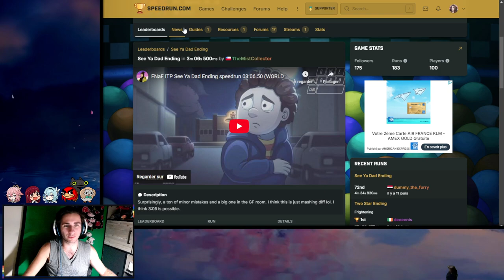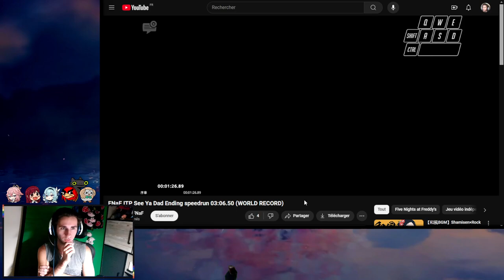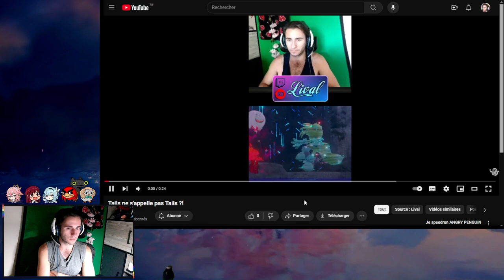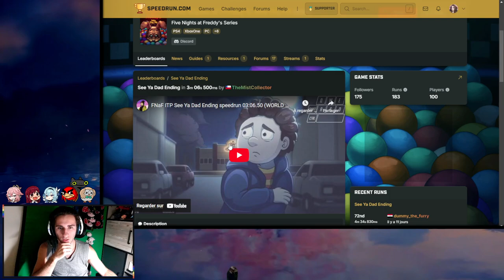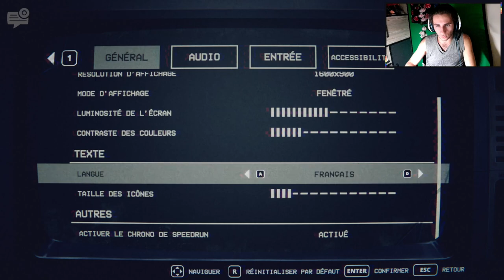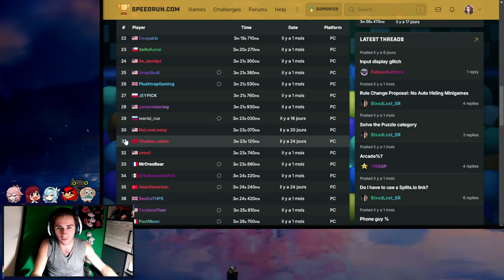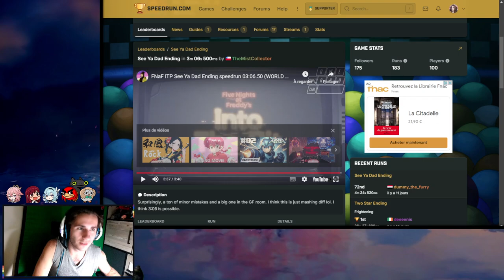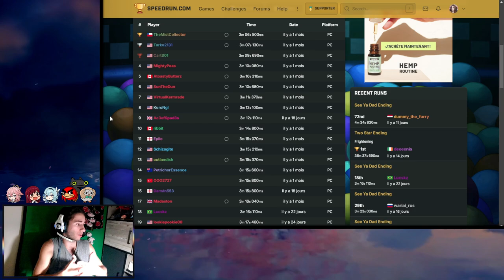FNAF Into The Pit - Speedrun : je suis top 1 FR !